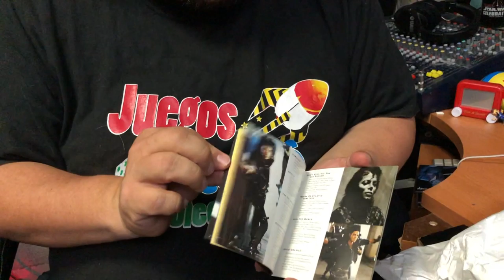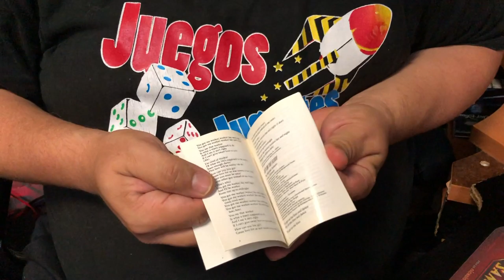En Vinyl #110 Llego el correo Perdido ¿que tendra?► Juegos Juguetes y Coleccionables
En Vinyl llegaron paquetes con musica